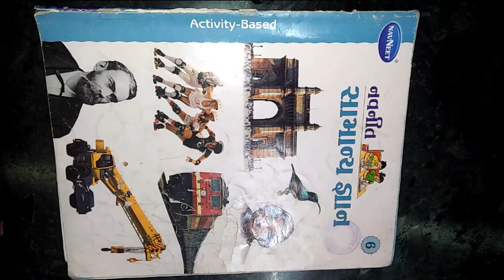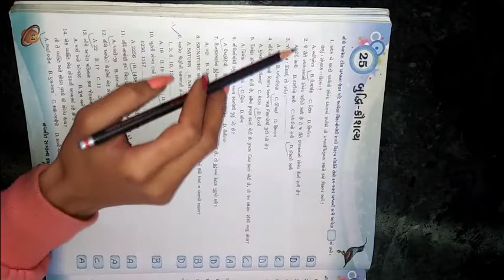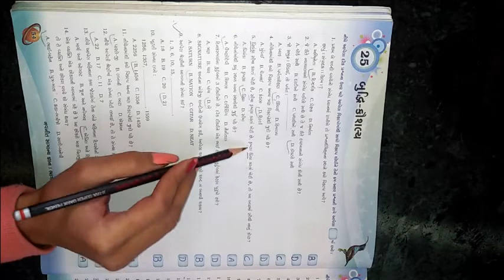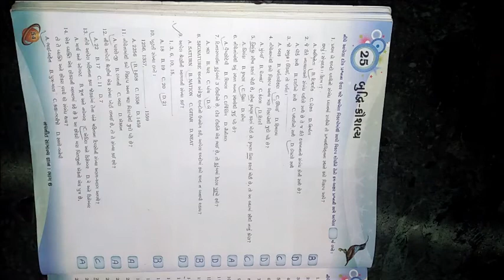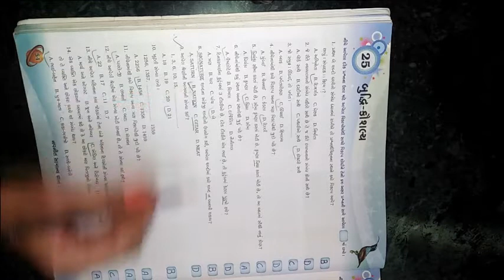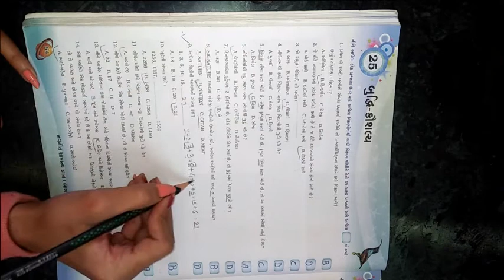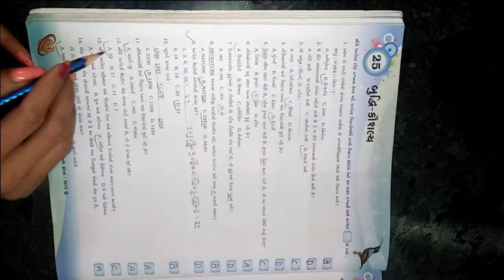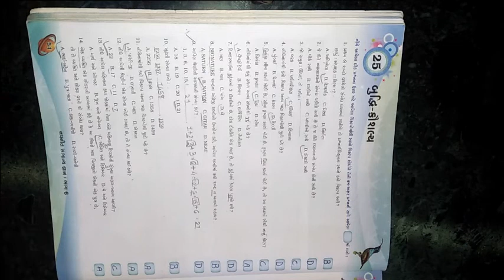ધોરણ ૬ વિષય સામાન્યજ્ઞાન પાઠ ૨૫ બુદ્ધિ કૌશલ્ય